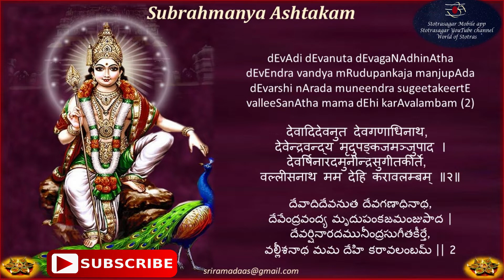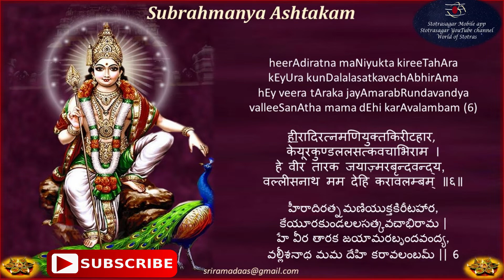Subrahmanya Ashtkam Full recital with English, Sanskrit and Telugu text